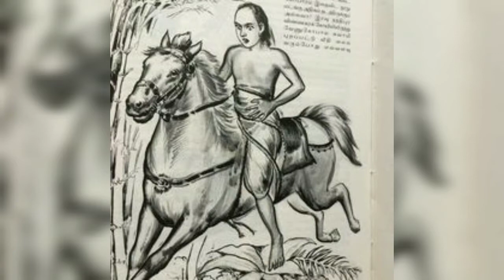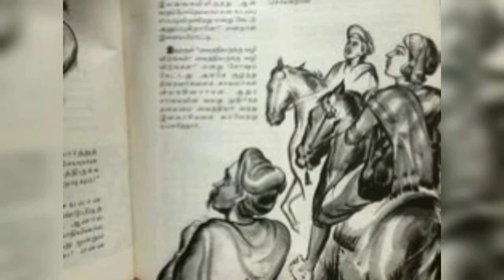Ponniyin selvan | Maniam drawings | Part - 2